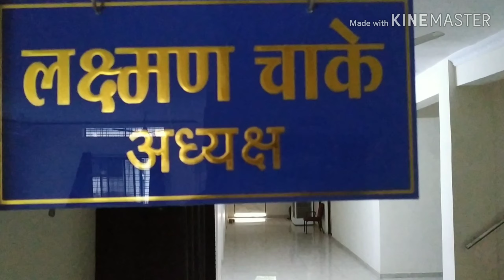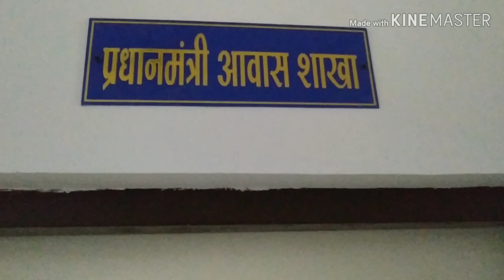MUNICIPAL CORPORATION SAUSAR.🇮🇳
In sausar the new building of nagar palika parishad sausar are so creative. The new building has various room and halls ,separate meeting halls.In the front of Nagar palika parishad very amazing structure of cow.
The Nagar palika parishad office near Bhawani Mandir chowk.
The chairman of MNC is Shree Laxman chake,and wise chairman is shree sukhman bende. Sub engineer varsha sahu .

The MNC of sausar is very big and beautiful and the MNC work always good.In our Sausar city many street lights,dustbin,mosquito fogging machine,sweepers and cleaners provide MNC Of Sausar.
Some Invisible sausar and amazing sausar staff members are-
Director- Tarun rao chandel and Gaurav kadu
Editor- Sparsh darhe, Aman chawke, Vishwajeet Rajpoot,Prince patel.
Video editor- Abhijeet verma,Yugal sahu, Mayank Thakre,.
Cameraman- Anshu singh chandel, Anshul pawar
Instructrer- Chetan bodkhe, abhay dhurve, Raj dhurandhar, kishor bule, yash nimkar.

Follow Amazing sausar on Facebook😛📖